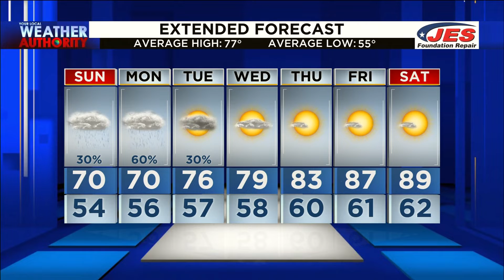Sunday Morning Video Forecast 5-16-21 AM